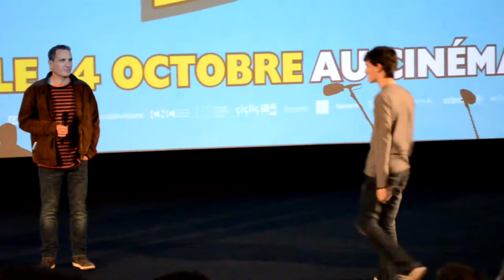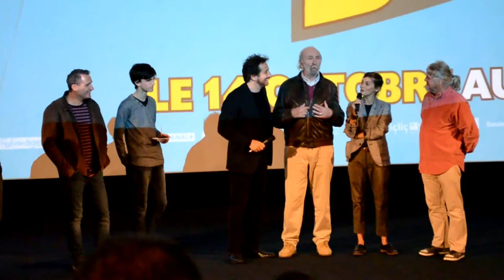Présentation Film Phantom Boy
Cette vidéo est la présentation du film d'animation "Phantom Boy" par le producteur M. Jacques-Rémy GIRERD, les réalisateur M. Alain GAGNOL, M. Jean-Loup FELICIOLI et les doubleurs M. Gaspard GAGNOL, M. Edouard BAER, M. Jean-Pierre MARIELLE et Mme Audrey TAUTOU lors de son avant-première au cinéma ugc ciné cité bercy le 4/10/2015.